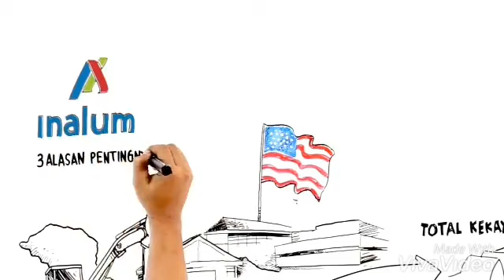ALHADULILLAH FREEPORT KEMBALI KE INDONESIA